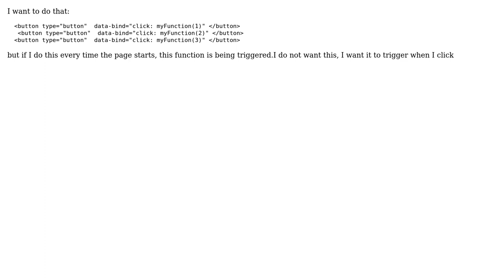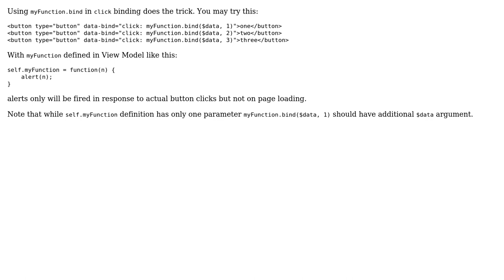How to pass a fixed parameter in a click function with knockoutjs?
With thanks & praise to God, and with thanks to the many people who have made this project possible! | Content (except music & images) licensed under CC BY-SA | Music | Images & others | With thanks to user Oleksandr Tyshchenko user joeyanthon and the Stack Exchange Network Trademarks are property of their respective owners. You are responsible for your own actions.